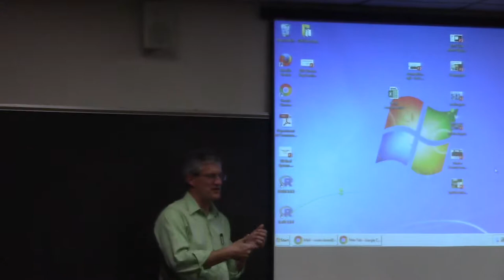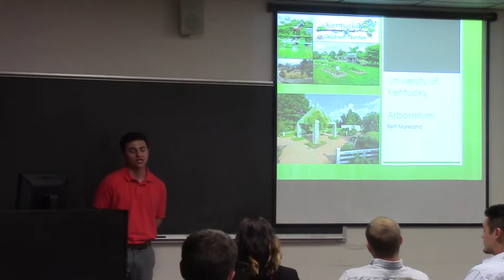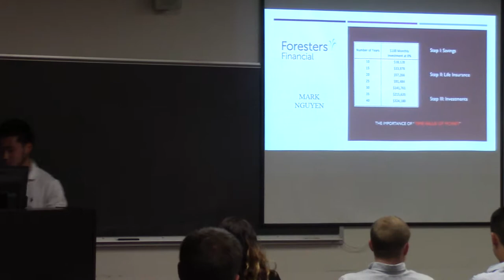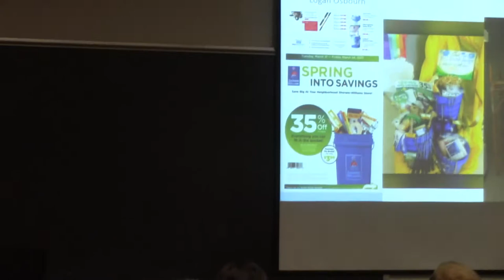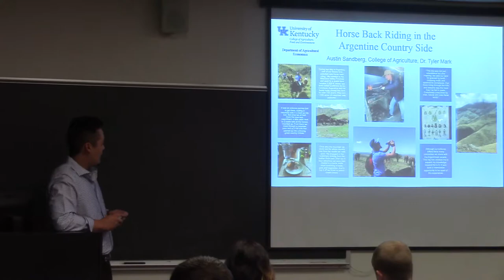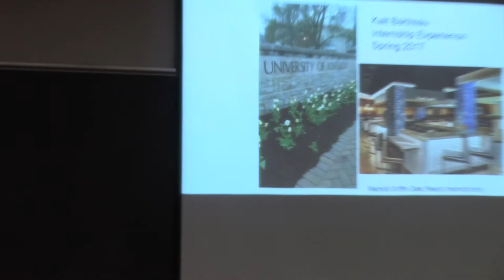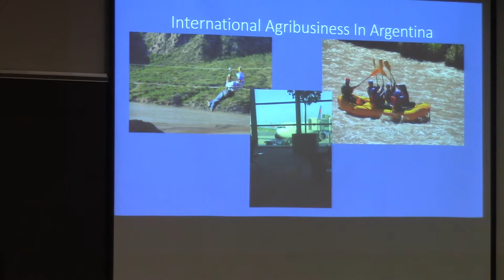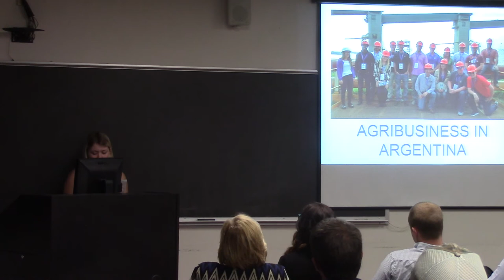On April 28, 2017, Agricultural Economics' held its first ever Three Minute Presentations.  The presentations gave our graduating seniors an opportunity to  share  highlights from their internships and education abroad experiences.  Department Chair Leigh Maynard opened the event followed by introductions from Academic Coordinator Susan Skees.  The students who presented are:  Rett Moreland (Internship: UK Arboretum), Mark Nguyen (Internship: Forester's Financial), Logan Osbourn (Internship: Sherwin Williams), Austin Sandberg (Education Abroad: Argentina), Zachary Utterback (Eductaion Abroad: Argentina), Kaitlyn Bartreau (Internship: Griffin Gate Marriott), Michael Sandusky (Education Abroad: Argentina), and Marisa Henrickson (Education Abroad: Argentina).  Thank you to Willie Bedell for being our videographer.